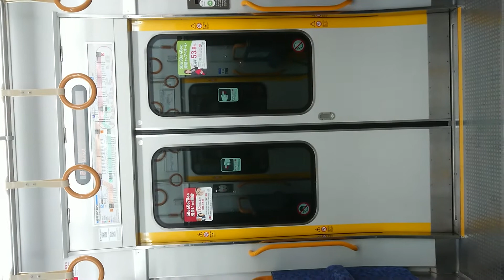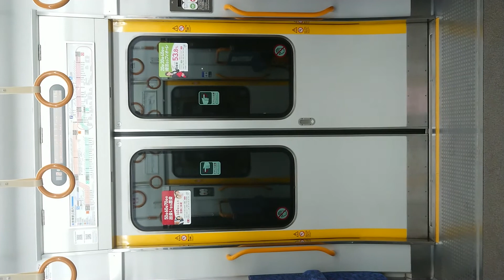JR 関空・紀州路快速 大阪環状線 扉閉 新今宮駅 大正駅 弁天町駅 西九条駅